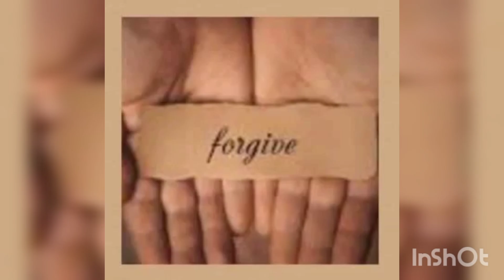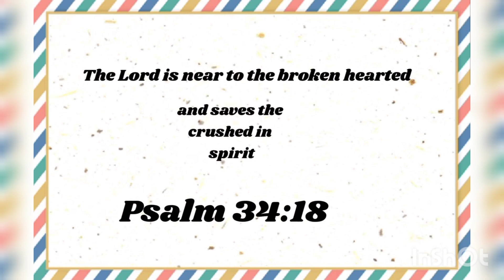HOW TO MOVE ON FROM BETRAYAL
Steps on how to move on from "Betrayal"

BETRAYAL-to betray is to be disloyal,to reveal secrets,to betray trust.
The effects of betrayal include shock,loss and grief,morbid, pre occupation, damaged  self- esteem,self -doubting,anger.

1.Recognize the betrayal and your emotions
2.Learn to forgive
3.Don't blame yourself
4.Detach your self from people you dont trust
5.Don't betray
6.Envision a future free of betrayal
7.Take a leaf of faith

PSALM 34:18
The Lord is near to the broken hearted
and saves the crushed in spirit.